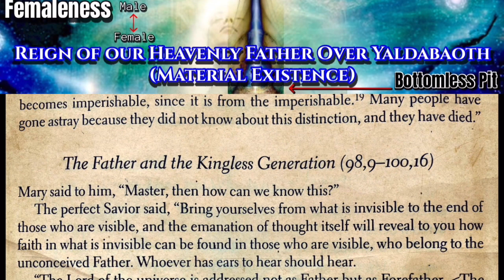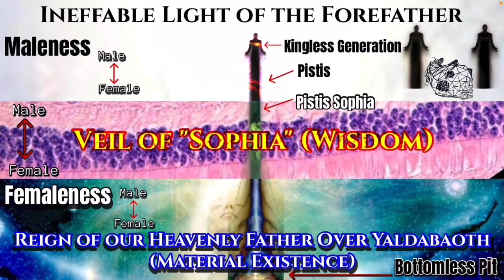Nag Hammadi Read Along Study: “The Father & the Kingless Generation” Pg. 290, Wisdom of Jesus Christ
02/09/23 2:30pm

This is a continuing study from yesterday’s study:

These “multiple beings” (soul creators) could be the many “other Fathers” that the Nag Hammadi texts talk about that exist in Ineffable. This concept is verified in the unrelated Sealed Book of Mormon as well….

All Matter Will Dissolve to Its Root: Understanding a Foundational Revelation (and beyond)

Chapter 45 in The Sealed Portion of the Book of Mormon reveals the beginners revelation of Mary of Magdala.

The Nag Hammadi text “Exegesis of the Soul” gives the spiritual perspective of Mary’s repentance at Christ’s feet; and beyond (Song of Solomon revelation).

Recommended:
The (rare) Complete Gospel of Mary Magdalene can be found online, reconstructed by Price.